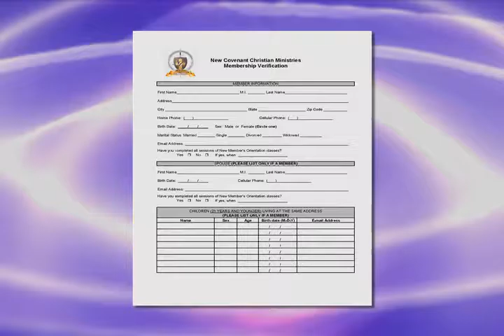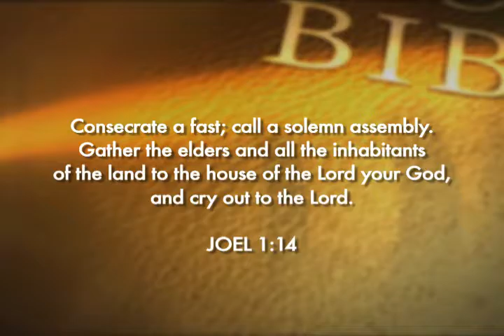FYI: Lithonia and Covington 12.25.16